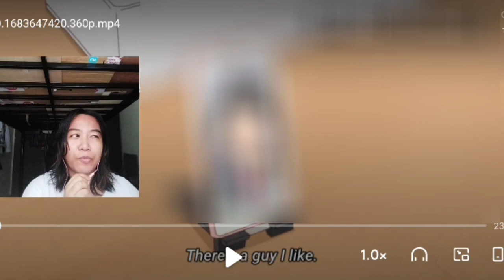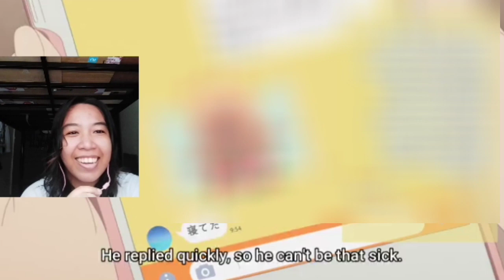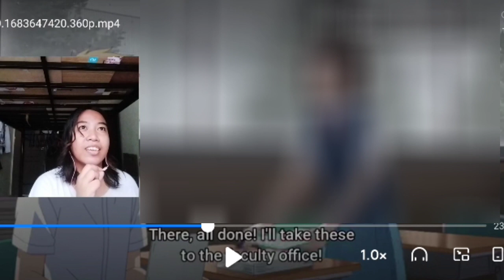Mitsumi finally Realized! | Skip and Loafer Episode 6 Reaction Video | Joyce Alvarez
Anime by P.A. Works
Watch it on Crunchyroll